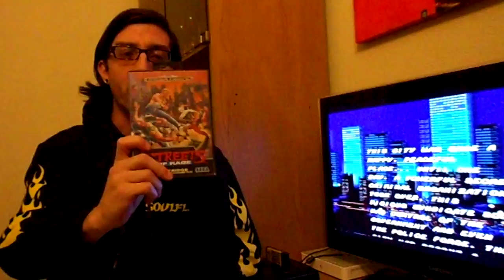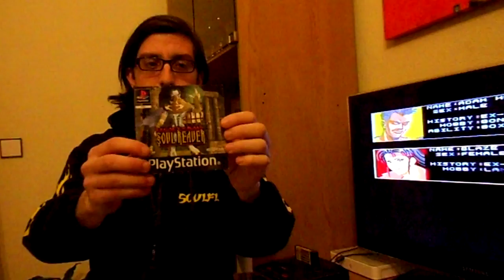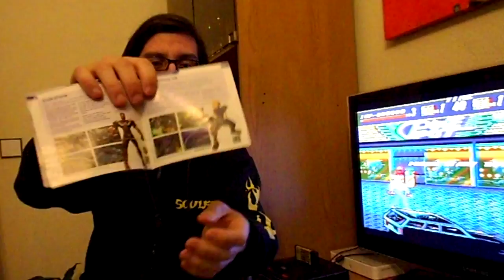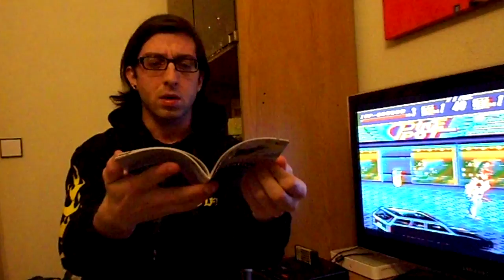Caçador de Jogos (Aquisições Recentes) EP.4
PSN ID: Mastodon_Slayer

Aqui fica mais um video do "Caçador de Jogos", onde vou mostrar as minhas aquisições recentes. Espero que gostem e deixem o vosso feedback em baixo.

Consolas;
- Playstation Slim

Jogos:

Mega Drive:
- Streets of Rage
- SONIC

Playstation:
- Soul Reaver: Legacy of Kain
- Sled Storm
- Theme Park World
- MTV Snowboarding